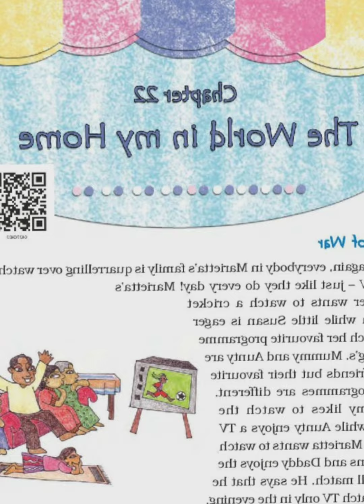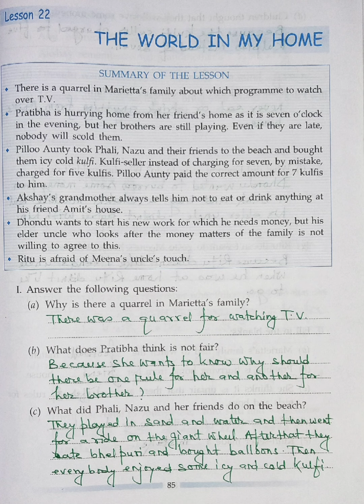WORKBOOK/PRINTABLE SOLUTION APC/The World in my Home/हिंदी में/Looking Around/Class-4/KV Teacher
The World in my Home/हिंदी में/WORKBOOK/PRINTABLE SOLUTION APC/Looking Around/Class-4/KV Teacher
Kendriya vidyalaya, NCERT, ePathshala, Central school, KV class 1 kv worksheet, kv class 1 math worksheet, kv class 1 hindi worksheet, Evs workbook golden, Evs workbook APC, class 10 kv sample paper, class 10 kv question bank, class 10 science pt1 question paper kv, class 10 kv hindi pt1 question paper, class 10 kv, real numbers class 10 kv math, class 10 kv bio class education, class 10 kv math chapter1, chapter 10 biology class 11 kv education, class 9 kv science question paper, class 9 kv sst question paper 2022, class 9 kv math question paper, class 9 kv Evs question paper 2022 pt1, class 9 kv Science question paper, class 9 kv Hindi question paper, class 9 KV entrance exam, class 9 kv study material, class 9 kv jaipur, , class 7 KV math chapter 1, class 7 KV Evs, class 6 KV maths, class 6 KV Evs, class 6 KV hindi, class 6 KV admission, class 6 KV worksheet, worksheet, Class 5 KV evs chapter1, Class 5 KV maths, Class 5 KV hindi, Class 5 KV teachers guide, Class 5 KV computer book, Class 3 kv maths worksheet, Class 3 kv hindi chapter 2, Class 3 kv maths, Class 3 kv evs chapter1, Class 3 kv hindi, Class 3 kv Evs book, Class 3 kv Evs chapter 3, Class 3 kv Evs chapter 2, Class 3 kv Evs, Class 3 kv hindi chapter 3, Class 3 kv Class 2 KV worksheets, Class 2 KV worksheet answers, kvteachersguide kvteachersguide 2022 class 1, kv class 1 admission list 2022, , Class 4 KV Evs chapter 1, Class 4 KV maths, Class 4 KV evs chapter 1, Class 4 KV hindi, Class 4 KV, Class 4 KV evs, Class 4 KV Evs chapter 4, Class 4 KV hindi worksheet class4evsmarigold ncertkvsclass4 workbookclass4evs TheWorldinmyHomeapcworkbook TheWorldinmyHomeworksheetanswers TheWorldinmyHome class4TheWorldinmyHome TheWorldinmyHomeworksheetpdf kidsstoryteller TheWorldinmyHomestory ncertclass4evs cbseclass4englisgTheWorldinmyHome TheWorldinmyHomeevs class4evs TheWorldinmyHome worksheetclass4evs class4evsworksheet Storymoralevs Motivation Motivationalstory inspiration inspiringstory class4TheWorldinmyHomequestionanswers Moralstory evsclass4story class4TheWorldinmyHomeworkbook lookingaround TheWorldinmyHome class4evs TheWorldinmyHomeworksheet class4TheWorldinmyHomeworkbookgoldentwithanswers class4TheWorldinmyHomeworkbook kvteachersguidebyncert class4worksheet kvteachersguidebyncert kvteachersguide TheWorldinmyHome4pdf TheWorldinmyHome4 worksheetclass4 wordmeaningTheWorldinmyHome4 ncertworkbookevsgoldenTheWorldinmyHome4 solutionTheWorldinmyHome4 pdfdownloadTheWorldinmyHome4 extrauestionsTheWorldinmyHomeclass4 TheWorldinmyHome4 questionanswerTheWorldinmyHomechapterclass4 TheWorldinmyHomechapterclass4 questionanswerchapterclass4pdf TheWorldinmyHomepoemclass4pdf downloadTheWorldinmyHome4Evs TheWorldinmyHomepoemclass4 summaryinEvsclass4 EvsTheWorldinmyHomeworksheetclass4evs TheWorldinmyHomeclass4Evs TheWorldinmyHomeworksheetwithanswersclass4 EvschapterTheWorldinmyHome TheWorldinmyHomesentenceforclass4 TheWorldinmyHomeforclass4 TheWorldinmyHomepoemclass4inhindi TheWorldinmyHomeclassTheWorldinmyHomelesson4th classTheWorldinmyHomeclass4lessonplaTheWorldinmyHomelesson 1 class 4 TheWorldinmyHome4 mcq TheWorldinmyHomeclass 4 word meaning Looking Around TheWorldinmyHomeclass 4 class 4 Evs lesson class 4 ncert ncert class 4 TheWorldinmyHomesummary TheWorldinmyHomeof class 4 mcq on TheWorldinmyHome4 ppt on TheWorldinmyHomeclass 4 summary of TheWorldinmyHomeclass 4 TheWorldinmyHome4 poem TheWorldinmyHome4th poem TheWorldinmyHomeclass 4 summary TheWorldinmyHomeclass 4 mcq questions marigold class 4 TheWorldinmyHomequestion answer TheWorldinmyHomeclass 4 rhyming words TheWorldinmyHomeclass 4 rainbow class 4 TheWorldinmyHome4 rainbow lesson 1 TheWorldinmyHome, TheWorldinmyHomeclass 4, summary TheWorldinmyHome, class 4 TheWorldinmyHome, class 4 TheWorldinmyHome, 4th class, 4th chapter 1 TheWorldinmyHome4 TheWorldinmyHome, class 4 video TheWorldinmyHomefor school video TheWorldinmyHomesentence for class 1 TheWorldinmyHomechapter 1 class 4 chapter 1 TheWorldinmyHome4 TheWorldinmyHomesentence for class 2 TheWorldinmyHomesentence for class 3 TheWorldinmyHome4 solutions. TheWorldinmyHome, TheWorldinmyHomestory, TheWorldinmyHome4 evs, TheWorldinmyHomeworksheet, TheWorldinmyHomein hindi, TheWorldinmyHomein tamil, TheWorldinmyHomein bengali, TheWorldinmyHomein evs, TheWorldinmyHomecartoon, TheWorldinmyHomesummary, TheWorldinmyHomequestion answers, TheWorldinmyHomencert, kvs class 4 TheWorldinmyHome, TheWorldinmyHomeworkbook, TheWorldinmyHomeword meaning, TheWorldinmyHomequiz, TheWorldinmyHomemalayalam, TheWorldinmyHomeevs explanation.